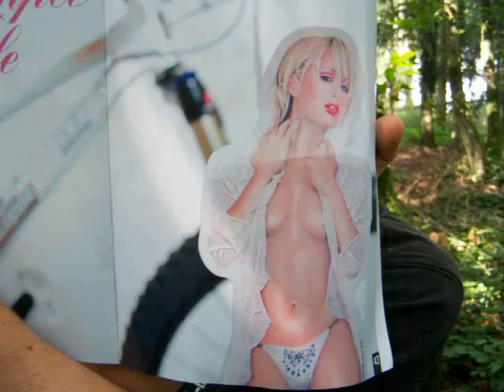ze trail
mtb